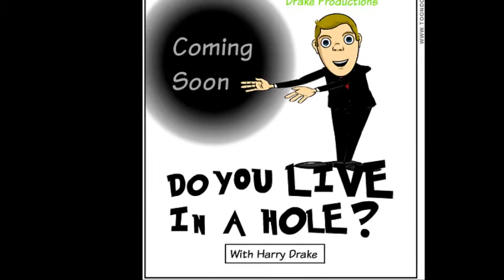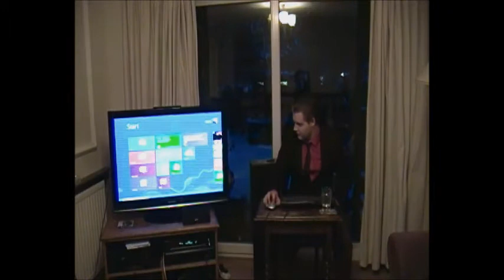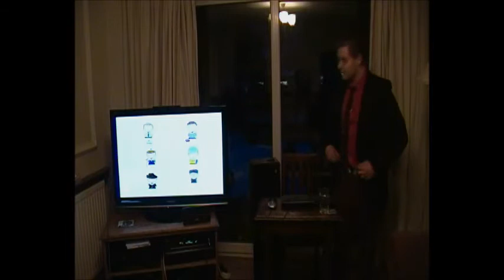Do You Live In A Hole Episode 1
Drake Productions